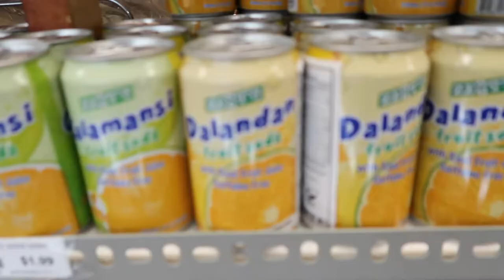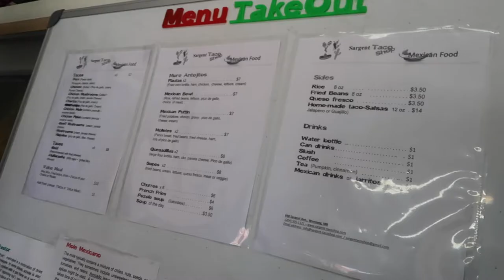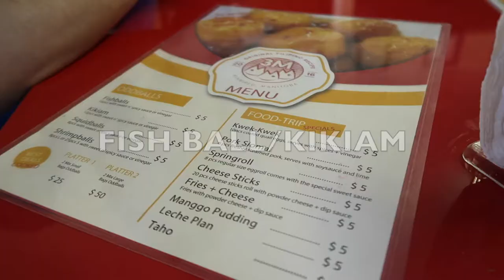VLOG || WINNIPEG - FINALE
food trip on the last day in Winnipeg